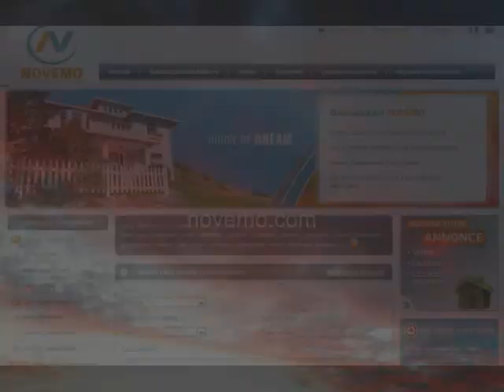Plage vagues paddle surf - Vacances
Plage vagues paddle surf - Vacances (vidéo) : Des vacances en bord de mer, la plage, les vagues, le soleil. Les sports aquatiques.  Surf, bodyboard, paddle stand up. De nombreuses destinations en France. Bretagne / Façade atlantique